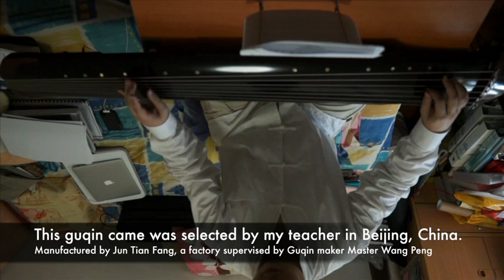Autoethnography (study of self): Guqin home practise 3-May-2012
All comments (whether positive or negative) are very welcome!

1st video - autoethonography of guqin home practice after 7 weeks of lessons.

I was horrified when I watched my own video. But this helps me to spot all my horrible mistakes. I could not hear the loud rough scrapping and loud plucking noises when I was playing the guqin. I also learned that I need to play the silk strings extremely gently even though the music is very soft, because the microphone can pick up all kinds of unexpected noises. I should only play with my nails of my right hand, not pluck the strings with the flesh part of my right fingers.